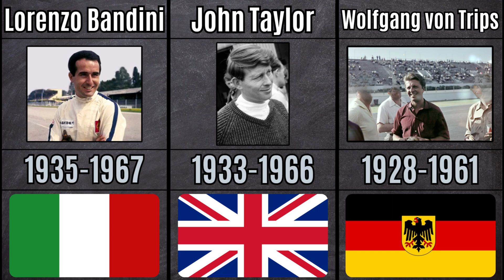F1 Drivers Who Lost Their Lives On The Track | Data Comparison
Welcome to our deep dive into the world of Formula 1, where we provide a pure data comparison of the most iconic supercars and F1 racers of our time. Using state-of-the-art 3D data visualization techniques, we'll embark on a journey comparing car lengths, sizes, and more. From the intense power of supercars to the aerodynamic intricacies of F1 cars, our video offers a detailed car comparison for enthusiasts and car dabblers alike.

This video also pays homage to F1 drivers who tragically lost their lives on the track. A somber timeline showcases these brave athletes' contributions to the sport, reminding us of the risks and the passion that drives the world of racing. While we dive deep into data quality, sources, and visualization, we ensure a balance between technology and raw emotion, highlighting the essence of F1 both on and off the track.